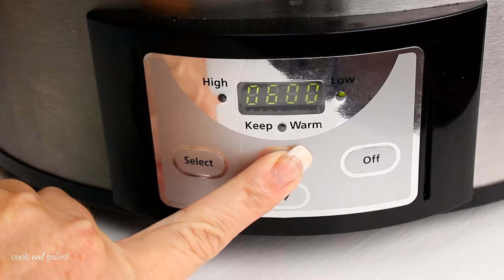Crock Pot Whole Chicken Recipe | Cook Eat Well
Crock Pot Whole Chicken Recipe - This is the easiest way to prep for paleo, keto and Whole30 meals throughout the week. And a super simple slow cooker chicken dinner!

► CookEatPaleo.com
Easy healthy recipes - Paleo, Keto, and Whole30